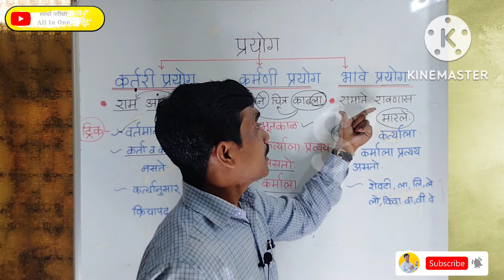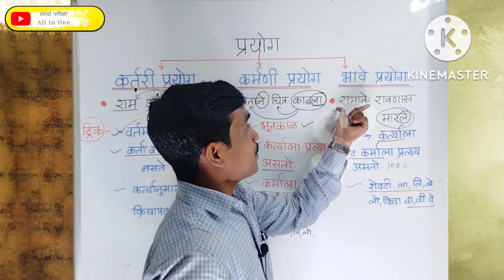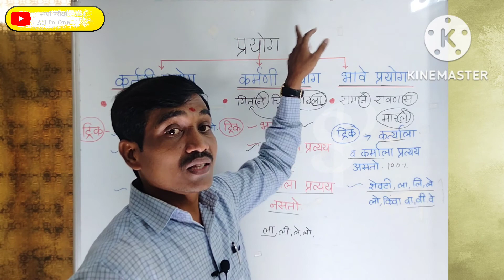प्रयोग- मराठी व्याकरण त्रिक्सने || prayog marathi grammar tricks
Hi,
I am Santosh Maroti Rathod.I am a educational tutor. I would like to share educational tricks, innovative ideas, experiment,maths tricks, reasoning tricks marathi vyakran, English grammar, science and technology to get  quality education to all of us .

✅ My motto:✅
✍️Education for all
✍️Quality education
Spread knowledge

✍️My all videos are related to quality education basis.

✅Quries:
spardha pariksha
spardha pariksh academy
Jnv
Javahar navodaya vodyalaya
Sainiki school
Scholarship exam
Competative exam
Marathi vyakaran
Reasoning
बुद्धिमत्ता
Math tricks
Shekdevari